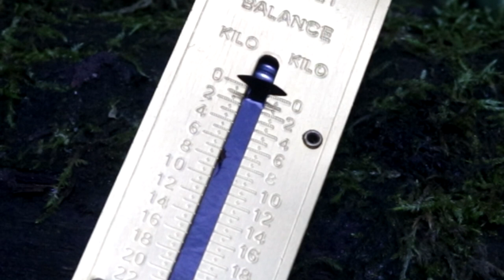Flotter Dreier # 6 💰 Günstige und Praktische Ausrüstung | Outdoor Gear Camping Survival Bushcraft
JEDER KLICK AUF EINEN AUSRÜSTUNGSLINK UNTERSTÜTZT MICH KOSTENLOS BEI MEINER ARBEIT, SELBST WENN DU DANACH NICHTS KAUFST :)

Schal bzw. Tuch

Outdoor Küche
Behälter für Öle und Gewürze